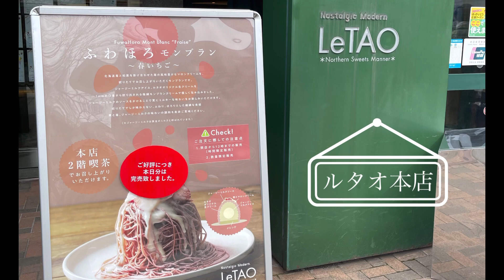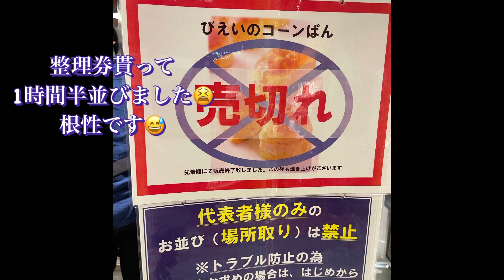2022.4.29 札幌（小樽、定山渓）